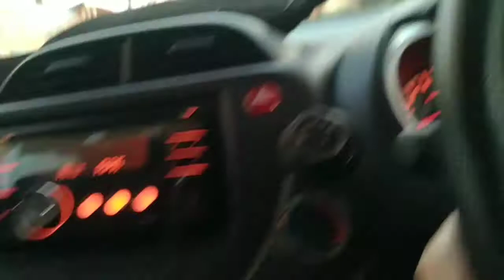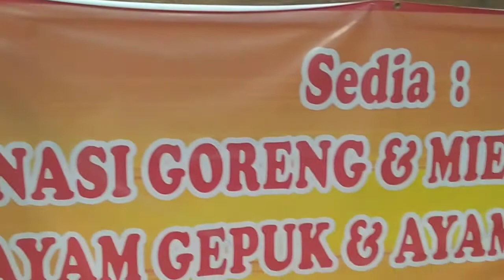BELI MIE AYAM SAMA BUMIL KU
Selalu ada untuk orang terdekat kita
Bahagiakan orang2 sekitar anda
Semoga kita selalu dalam lindungan ALLAH SWT AAMIIN
SEHAT SELALU DAN MENDAPAT REZKY YANG BERLIMPAH DAN BERKAH AAMIIN